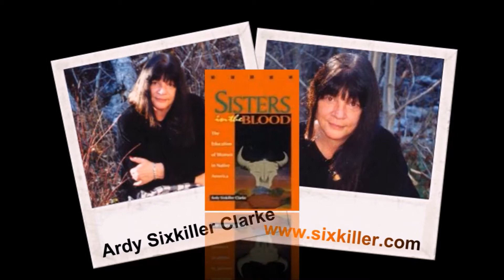Info2Rail, Ardy sixkiller Clarke, Monday April 6 2015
Dr. Ardy Sixkiller Clarke brings to the field of ufology degrees in history, English, psychology, and educational leadership and a background as a teacher, university professor, junior college and university administrator, licensed therapist and psychologist, and social science researcher. As a Professor Emeritus at Montana State University and  former Director of the Center for Bilingual/Multicultural Education, Dr. Clarke, who is Cherokee/Choctaw, has worked with indigenous people for most of her career. Her first book in the field of ufology  was the best-seller Encounters With Star People: Untold Stories of American Indians. She is also the author of twelve children's' books  and the best-selling academic text: Sisters in the Blood: The Education of Women in Native America.  She lives in the middle of the Rocky Mountains in Big Sky Montana.